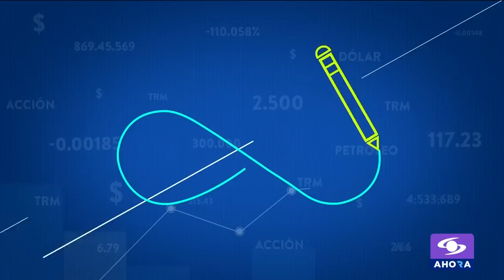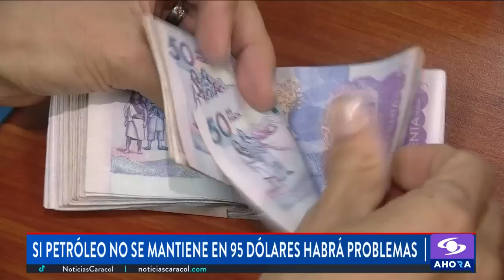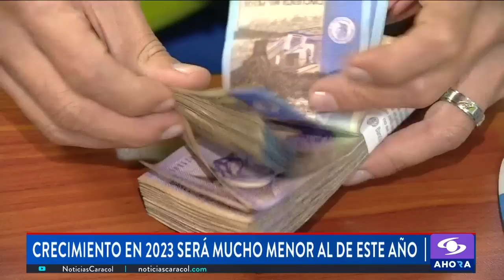Finanzas personales en el 2023: ¿es conveniente endeudarse o es mejor apretarse el cinturón?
Las dificultades que tendrá a nivel económico Colombia en 2023 afectarán, por supuesto, a todos los ciudadanos y eso obligará a que la gente sea mucho más prudente en el manejo de su dinero, para sortear la situación de manera más sabia.

Para hablar de este tema y dejarles unas recomendaciones, Giovanni Caicedo, economista y docente de la Universidad de la Salle, estuvo en SignoPesos.